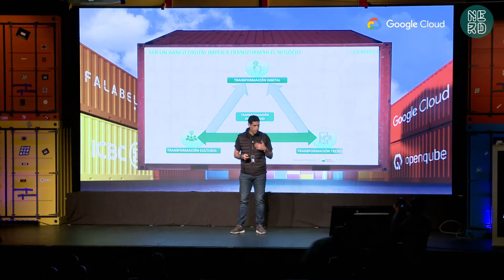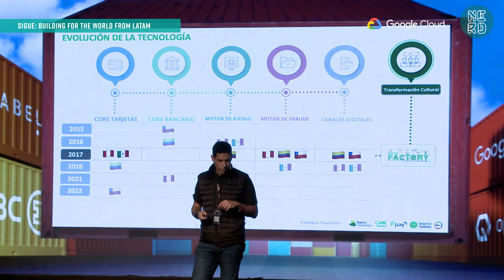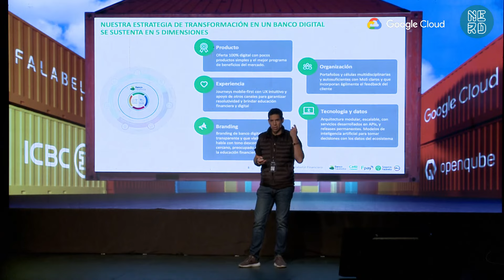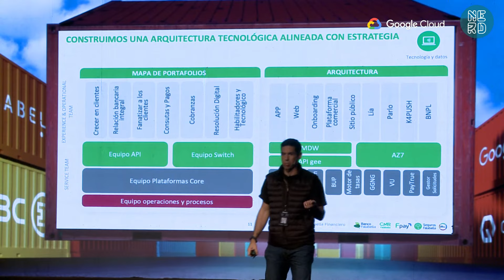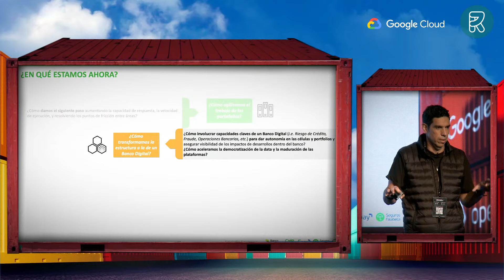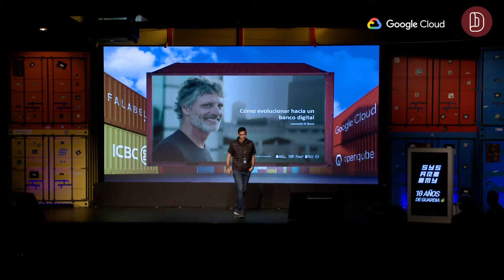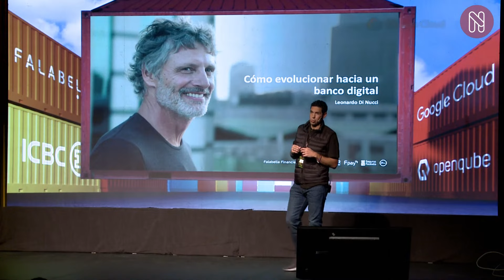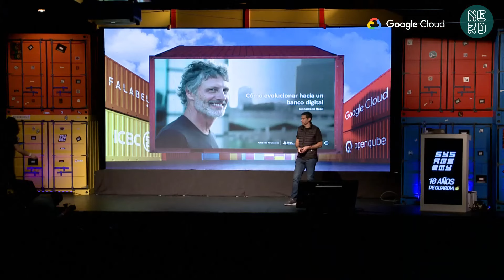Cómo evolucionar hacia un banco digital - Leonardo Di Nucci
En esta charla te contaré cómo evolucionamos en Banco Falabella desde una financiera tradicional a un fábrica de productos digitales.

Chequea las búsquedas laborales y contenido de Falabella en el stand virtual!